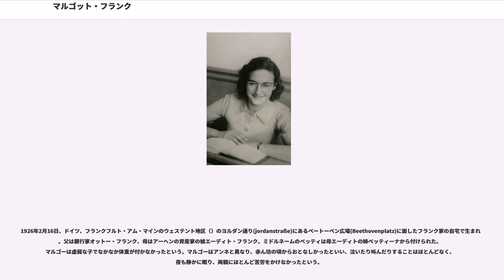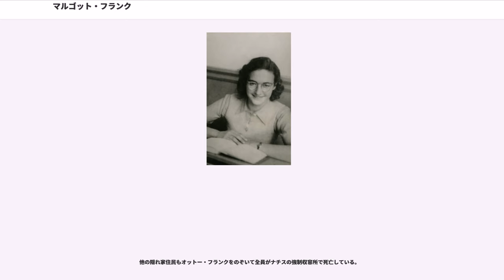マルゴット・フランク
マルゴット・ベッティ・フランク（Margot Betti Frank、1926年2月16日 ― 1945年3月上旬）は、『アンネの日記』の著者アンネ・フランクの姉にあたるユダヤ人の少女。愛称はマルゴー。

1926年2月16日、ドイツ、フランクフルト・アム・マインのウェステント地区（）のヨルダン通り(jordanstraße)にあるベートーベン広場(Beethovenplatz)に面したフランク家の自宅で生まれた。父は銀行家オットー・フランク、母はアーヘンの資産家の娘エーディト・フランク。ミドルネームのベッティは母エーディトの姉ベッティーナから付けられた。マルゴーは虚弱な子でなかなか体重が付かなかったという。マルゴーはアンネと異なり、赤ん坊の頃からおとなしかったといい、泣いたり叫んだりすることはほとんどなく、夜も静かに眠り、両親にほとんど苦労をかけなかったという。

ヨルダン通りの自宅はオットーの母アリーセが切り盛りしていた豪邸で、オットーの妹夫婦の一家もここで暮らしていた。母エーディトは一家3人だけの自宅を欲しがっていたので、オットー・フランク一家は1927年秋にフランクフルト郊外のマルバッハ通り307番地(Marbachweg307)のアパートに引っ越した。1929年6月12日に妹のアンネが生まれた。

1931年3月、フランク一家はガングホーファー通り24番地（Ganghoferstraße 24）のアパートへ引っ越した。マルゴットは、1932年の復活祭の時期にガングホーファー通りに近いエッシェンハイマー・リンデンバウム通り(Eschersheimer Lindenbaum)にあるルートヴィヒ・リヒター学校(Ludwig-Richter-Schule)へ入学した。母の勧めで週に2回ユダヤ教の教育も受けていた。

しかし1933年1月30日には反ユダヤ主義を掲げるナチス党党首アドルフ・ヒトラーがドイツの政権を取ったため、オットー・フランクはオランダのアムステルダムへ亡命することを考えた。オットーはまず仕事と住居を安定させるため、1933年6月に単身でアムステルダムへ移った。その間、マルゴーとアンネとエーディトはアーヘンで暮らすエーディトの母ローザ・ホーレンダーの家で暮らした。

オットーはアムステルダムでオランダ・オペクタ商会を創設し、アムステルダム・ザウト地区()のメルウェーデ広場（）37番地にアパートを借りた。1933年12月にまずエーディトとマルゴーがそこへ移住し、続いて1934年2月にはアンネもそこへ移住した。マルゴーはメルウェーデ広場近くのイェーケル通り(Jekerstraat)の小学校に入学した。生来のおとなしさや言葉の問題もあって新しい学校になれるのに時間がかかったが、勉強熱心なマルゴーはすぐに克服して全校でトップクラスの生徒になった。中学校はエリート校の女子校に進んだが、ここでもマルゴーは成績優秀だった。

マルゴーはアンネの親友サンネ・レーデルマンの姉バルバラ・レーデルマンと親友だった。ただバルバラはマルゴーと違って学校の成績が悪かった。

1940年5月10日にドイツ軍がオランダに侵攻を開始し、その5日後にはオランダ軍は降伏してオランダ全土がドイツ軍の占領下に入った。ヒトラーからオランダ国家弁務官に任じられたアルトゥール・ザイス＝インクヴァルトは、反ユダヤ主義立法を次々と行った。ユダヤ人はユダヤ人学校以外に通うことを禁じられ、1941年10月にはアンネもマルゴーはユダヤ人中学校へ転校することになった。ここでマルゴーはイェケテ・フレーダと親友になった。しかしイェケテもバルバラ同様成績は良くなかった。

1942年7月5日にナチス親衛隊（SS）からマルゴーに強制労働収容所への召集令状が届いた。フランク一家は、オットーがミープ・ヒースらの協力を得て、いざという時のために準備していたアムステルダム・ヨルダーン地区()のプリンセンフラハト通り263番地()にあるオットーの職場事務所の三階と四階の隠れ家で潜伏生活に入ることにした。7月6日朝7時半、自転車を持っていたマルゴーはミープ・ヒースとともに自転車でひと足早く隠れ家へ向かった。アンネと父母は7時45分に家を出ると歩いて隠れ家へ向かった。ファン・ペルス一家や歯科医フリッツ・...